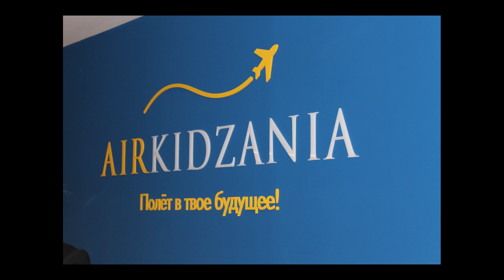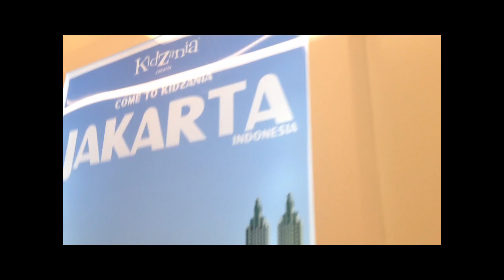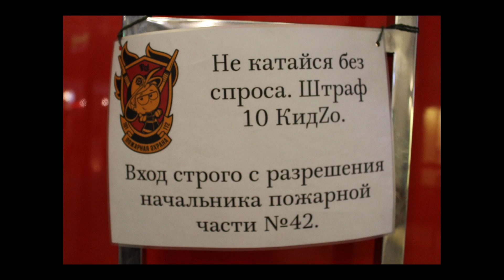Kidzania#Diashvlog2# (subs ENG, RUS)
Влог о поездке в Кидзанию будет интересен всем! Особенно звездам этого видео - Ромарио А (ятеотпишусь#), Леониду (канал Студия "ПРОФФИЛЬМ"), Николаю и остальным шестиАшкам:)